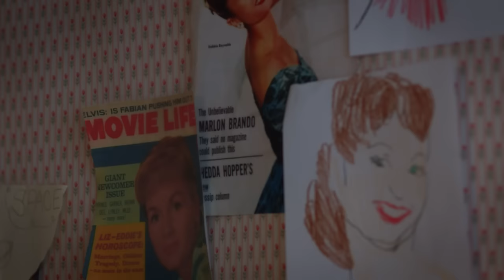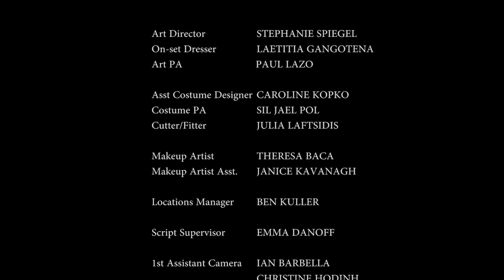Maryellen and the Brightest Star | Full Special | American Girl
When stargazer Maryellen Larkin learns that a rocket scientist will visit her classroom and be introduced by the student who writes the best essay on "The Wonder of Space," she can't wait to enter the contest--even after a classmate's disparaging remark that girls and outer space don't mix. To really make a splash, Maryellen foregoes the essay and draws a comic book about a fearless adventurer,"Astro Girl." But will her daring comic earn her a place in the stars?

About Maryellen Larkin:
Hailing from Daytona Beach, Florida, Maryellen is an enthusiastic and imaginative girl, longing to stand out but often feels lost in the shuffle of her big, busy family. Her favorite TV shows include Davy Crockett and The Lone Ranger, and she dreams up episodes where she gets to be the hero. Maryellen has strawberry-blonde hair with bangs up in a ponytail and green eyes.

Maryellen and the Brightest Star | Full Movie | American Girl